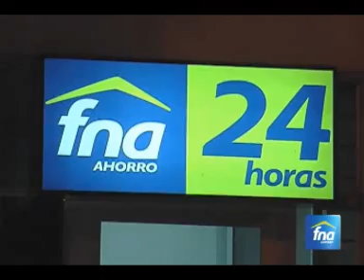FNA AHORRO TV Noticias (julio 12 de 2013)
Los Dominicales del AHORRO, excelente opción para adquirir Vivienda; Los puntos de atención 24 Horas del FNA, muy buena alternativa para realizar trámites; Con el nuevo convenio que acabó de hacer el FNA y Redeban, los afiliados a la entidad ya cuentan con más puntos de atención para hacer los pagos; masiva respuesta de los llaneros al llamado del FNA en Villavicencio; FNA AHORRO TV Noticias, promoviendo la cultura del AHORRO en el país.